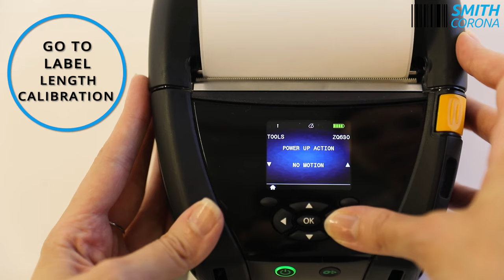How to Load and Calibrate a Zebra ZQ630 | Smith Corona Labels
Looking for Zebra ZQ630 labels?

Need help with your Zebra wireless printer? In this video, we give you step-by-step directions on how to load and calibrate a Zebra ZQ630 wireless printer. Still struggling?

➡️ In need of timing mark and gap sensor direct thermal labels for your Zebra ZQ630? Shop Smith Corona!